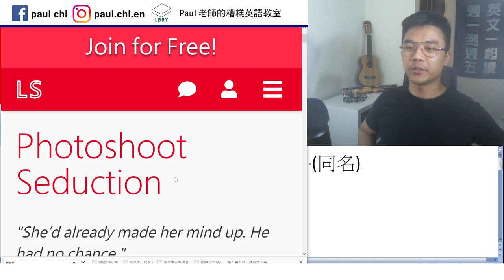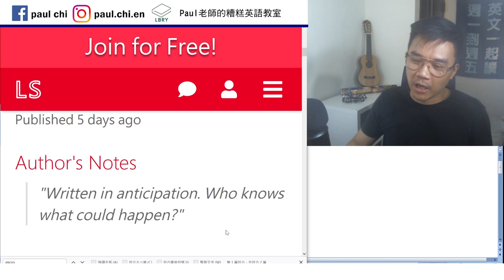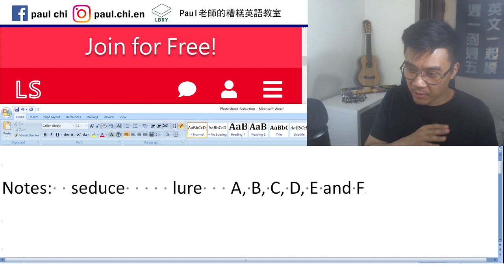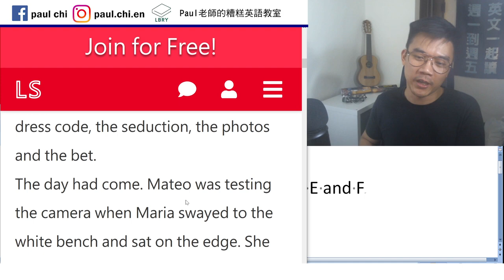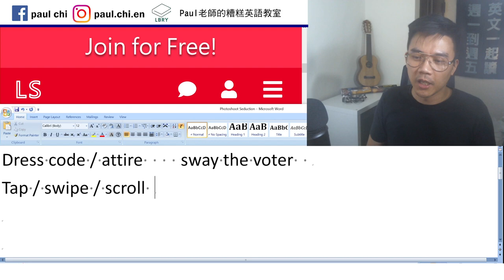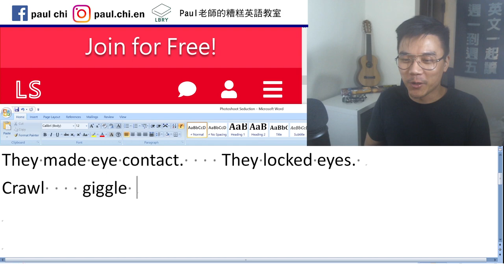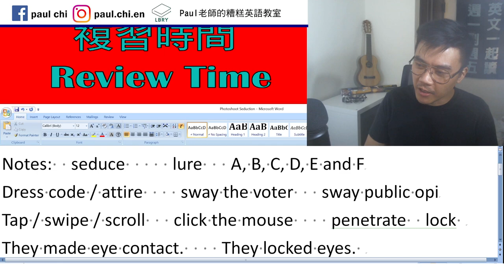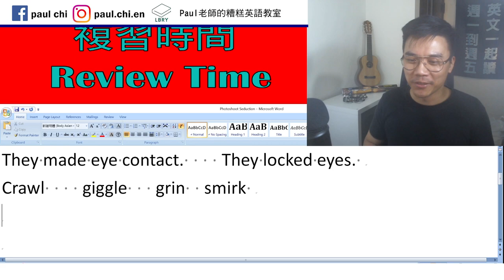【免費英文課 episode 295】粉色極短篇: Photoshoot Seduction (攝影誘惑)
Notes:  seduce     lure   A, B, C, D, E and F
Dress code / attire    sway the voter   sway public opinion
Tap / swipe / scroll   click the mouse    penetrate  lock
They made eye contact.    They locked eyes.
Crawl    giggle   grin  smirk

LBRY: Paul老師的糟糕英語教室